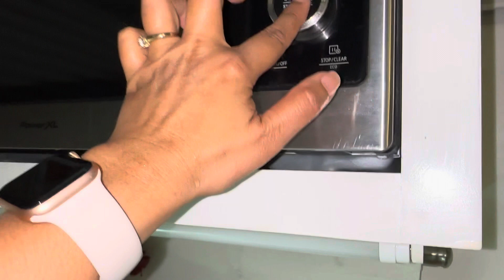Art district Wynwood Mi￼ani 2024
Van life in Miami at the art district. We took a trip to Miami. If you haven’t been down there, you should check it out.